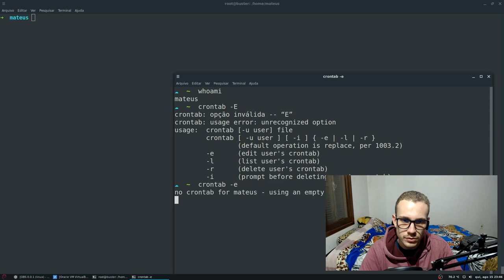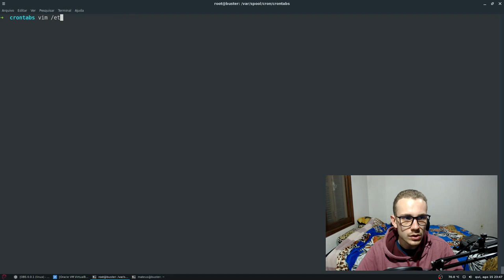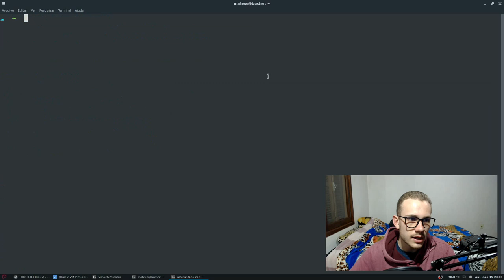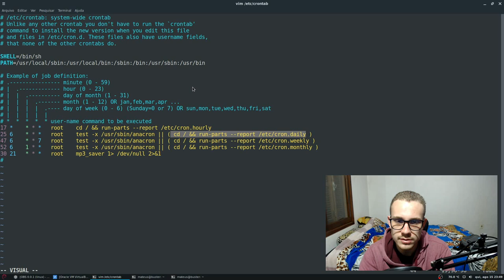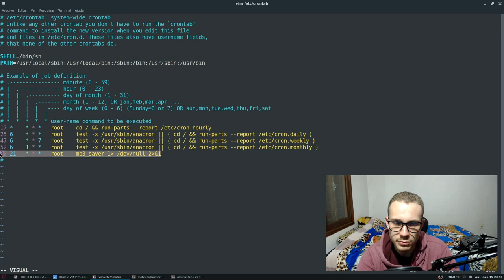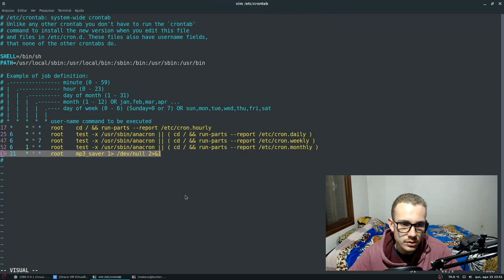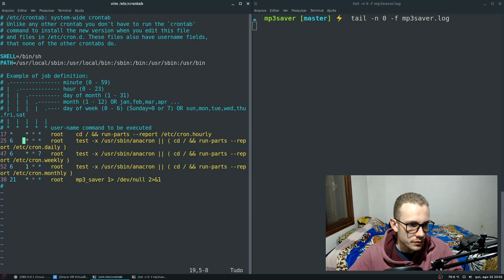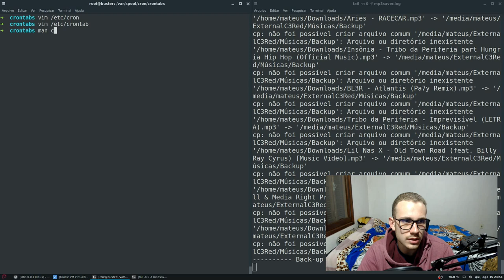SERVIDOR LINUX #9 - AGENDAMENTO de TAREFAS com o CRON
Ainda tem dúvidas de como agendar tarefas usando o Cron? Neste vídeo, eu explico a parte teórica de como ele trabalha, seu arquivo de configuração crontab e como fazer um agendamento real. No exemplo, eu utilizo um script de minha autoria.